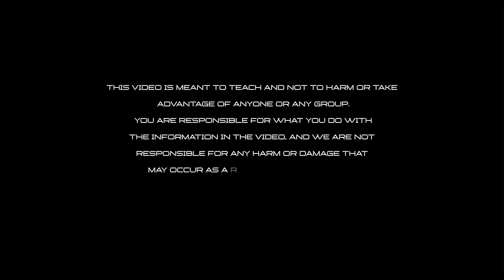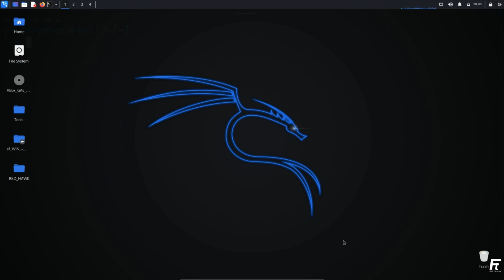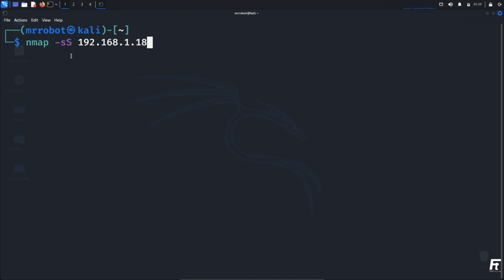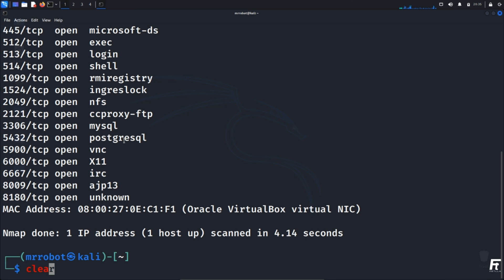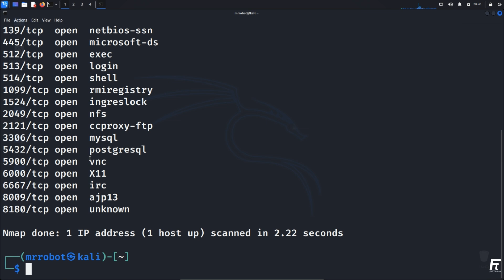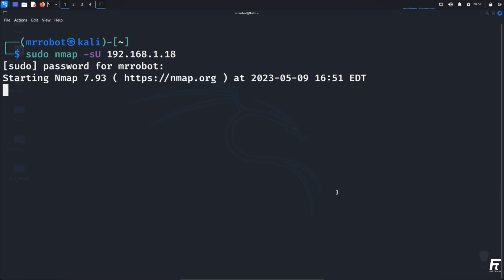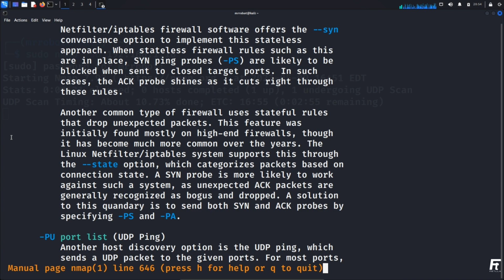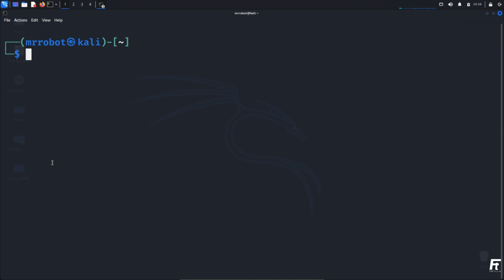Different types of Nmap Scans explained in Malayalam | Learn Ethical Hacking for free | Fetlla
Ethical Hacking  Module 5 Scanning - Part 6

In this video, we will explore the various types of Nmap scans and explain them in Malayalam. Nmap is a versatile network scanning tool that offers multiple scanning techniques to gather information about hosts and services on a network. We will cover popular Nmap scans such as TCP Connect Scan, SYN Scan, UDP Scan, and more. Join us to learn how these scans work, their advantages, and when to use them for effective network reconnaissance.

This video is meant to teach and not to harm or take advantage of anyone or any group. You are responsible for what you do with the information in the video, and we are not responsible for any harm or damage that may occur as a result of your actions.